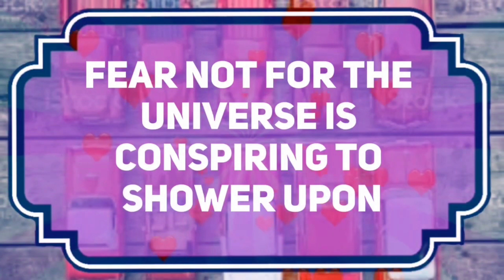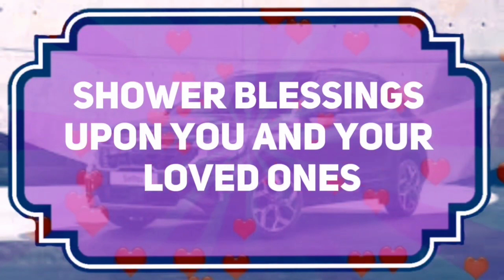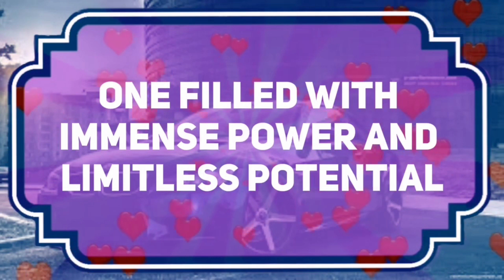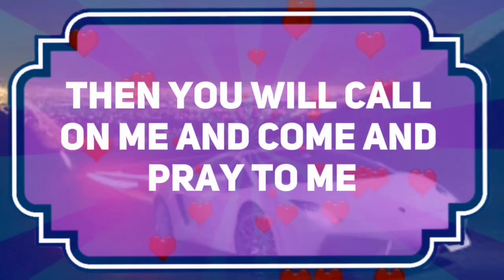🛑GOD SAYS, YOU ARE ABOUT TO SEE ME IN REAL I God's Message Today